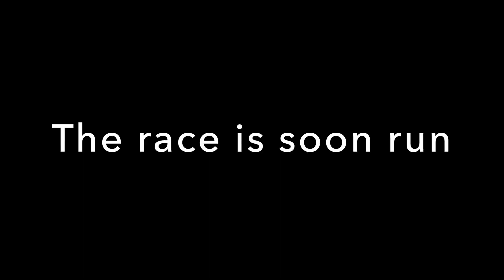24 HOTY Race Promo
The Head of the Yarra  first rowed in 1957 is an annual time trial over 8 kms from the centre of Melbourne to the Hawthorn Rowing Club exclusively for rowing Eights.

For over 60 years tens of thousands of rowers from all over Australia, NZ and beyond have raced the winding  8km course for the fastest time.

The event is one of the largest on the annual Australian rowing calendar and its a favourite of rowers and spectators along the whole length of the Yarra.

The race is run each year on the 4th Saturday in November. The 2024 race  on Saturday November 23rd will feature 300 crews (2700 athletes) including 2024 Paris Olympians competing in their club colours for fastest times.